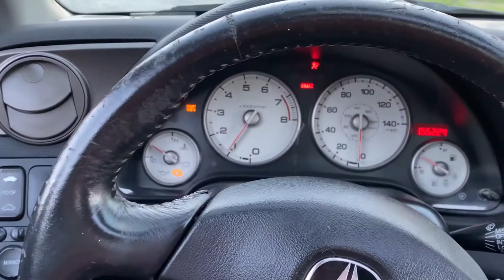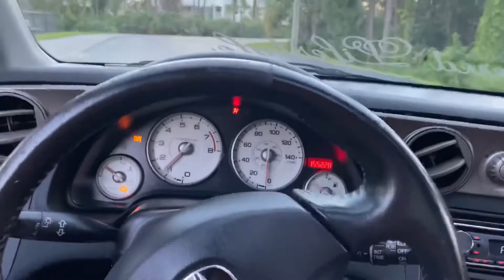We got a new car !! 😱 biggest upgrade.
Finally Emily and I went and fully sent it and got her the car she’s been wanting for a few years now 😱

Made a few edits for y’all too 🔥🔥

The beats are not mine they were free for profit use go check him out ! @depo on da beat on YouTube ! 🔥🙏🏻

Instagrams
K20_emmie
Rt_kilo
S197_diego